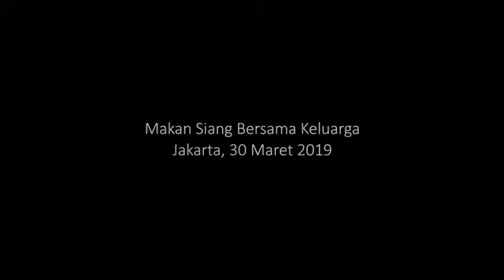Presiden Jokowi Makan siang bersama Keluarga